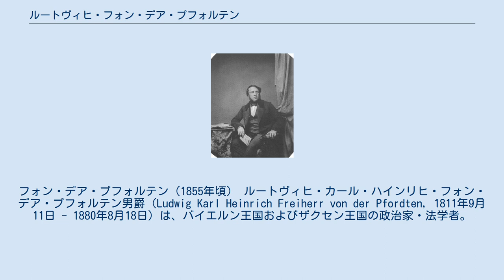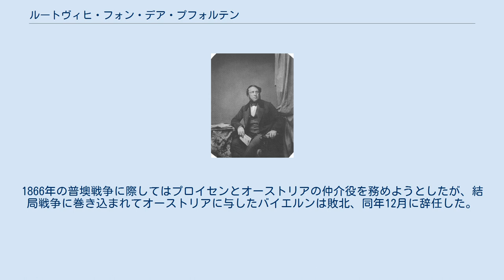ルートヴィヒ・フォン・デア・プフォルテン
フォン・デア・プフォルテン（1855年頃） ルートヴィヒ・カール・ハインリヒ・フォン・デア・プフォルテン男爵（Ludwig Karl Heinrich Freiherr von der Pfordten, 1811年9月11日 - 1880年8月18日）は、バイエルン王国およびザクセン王国の政治家・法学者。
クリミア戦争と普墺戦争の時期、2度にわたりバイエルン王国首相を務めた。
 フォン・デア・プフォルテンはリート・イム・インクライス郡に生まれ、ハイデルベルク大学、イェーナ大学で法学を学んだ。
1833年に教授資格を取得し、ヴュルツブルク大学で1834年にローマ法の准教授、1836年に正教授となった。
1843年にライプツィヒ大学教授に転じ、1845年に学長となり、ザクセンの自由主義運動を指導した。
 このため1848年にザクセン王国のカール・ブラウン内閣で内相兼文化相（および短期間外相）に任命された。
1849年2月に内閣が退陣した後、1849年4月にバイエルン王国外相に任命され、同年12月には首相となった。
オーストリア帝国・プロイセン王国に対抗しうる第三極をドイツ連邦内に形成しようと図ったものの、それが実現不可能であることが明らかになったクリミア戦争後の1859年に辞任した。
以後はフランクフルト・アム・マインのドイツ連邦会議でバイエルン代表を務める。
 1864年に即位したルートヴィヒ2世はフォン・デア・プフォルテンを改めて首相に任命した。
1866年の普墺戦争に際してはプロイセンとオーストリアの仲介役を務めようとしたが、結局戦争に巻き込まれてオーストリアに与したバイエルンは敗北、同年12月に辞任した。
 ミュンヘンで死去した。